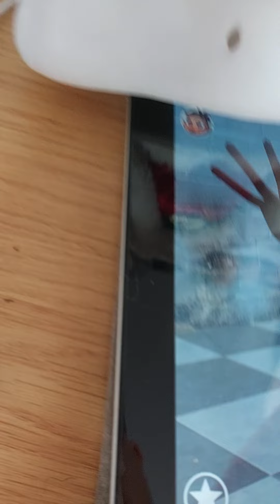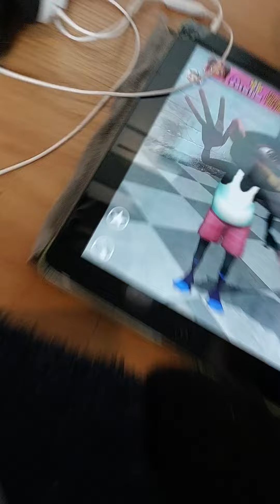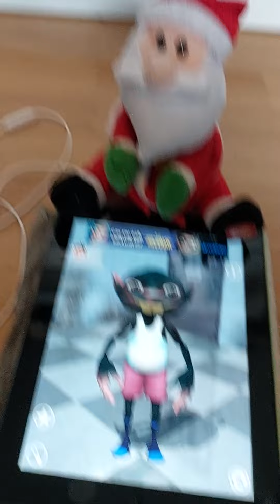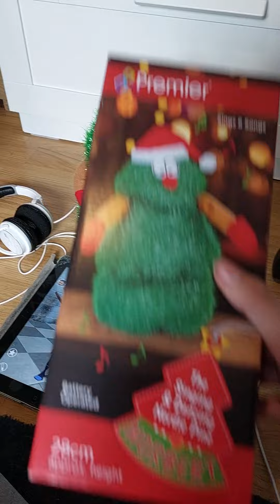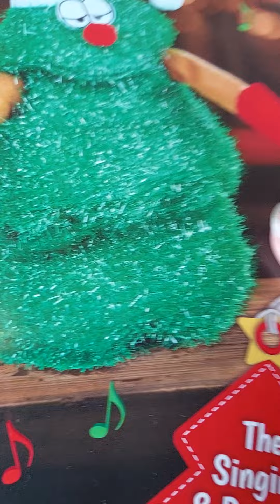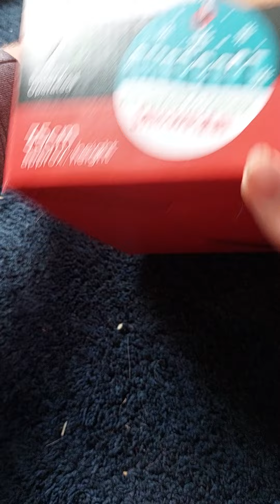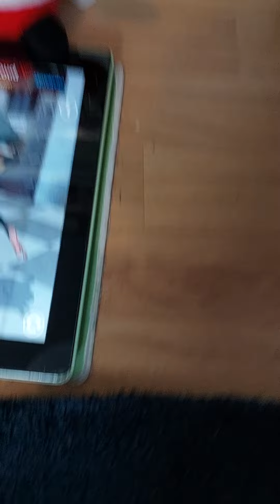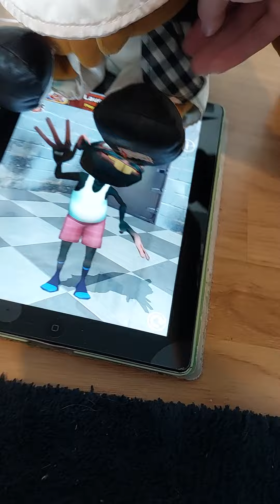almost all my singing dancing Christmas stuff part 3 the rest of them